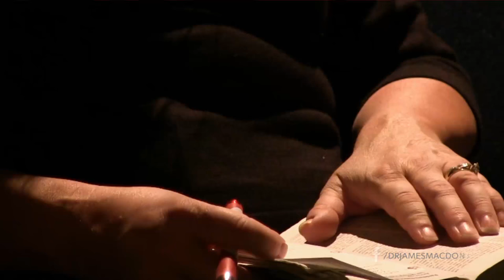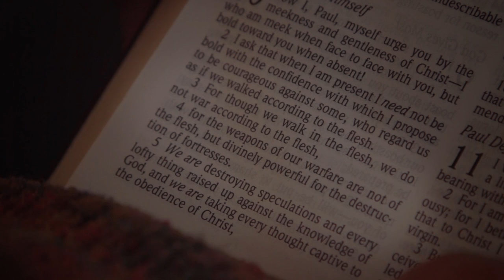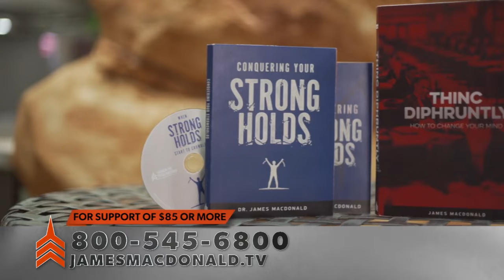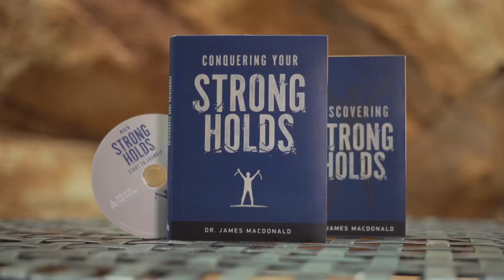Strongholds of My Own Making